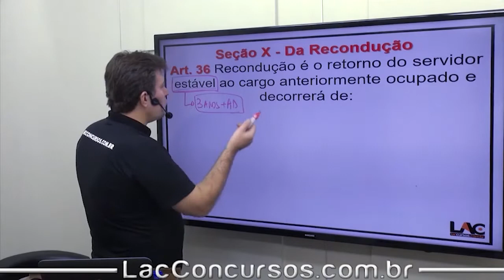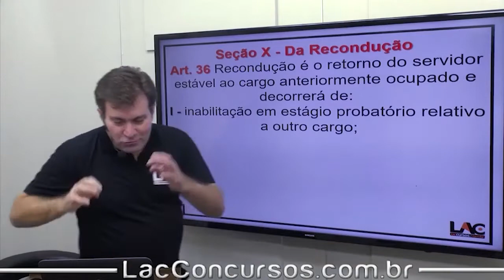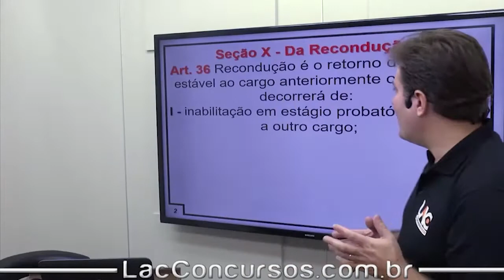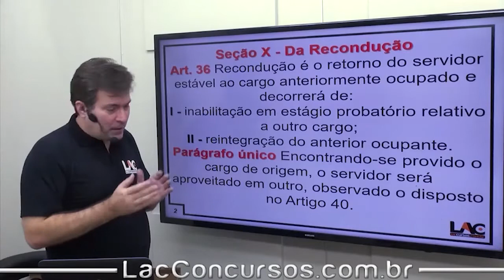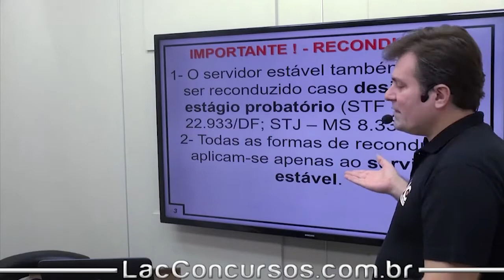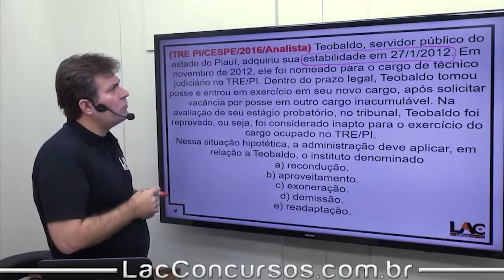SEDUC-MT - Aula 61: Recondução - LC 04/90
Destinado para o Processo Seletivo da SEDUC-MT (Secretaria de Educação do Estado de Mato Grosso)
👉  Cargo: Téc. Administrativo / Professor
👉  Nível: Fundamental, Médio e Superior

Por apenas:
💰 10 X de R$ 20,00 (Téc. Administrativo)

Aula 13: Tempos e Modos Verbais - Parte 1 - Língua Portuguesa
Aula 14: Tempos e Modos Verbais - Parte 2 - Língua Portuguesa
Aula 15: Concordância Nominal - Língua Portuguesa
Aula 16: Colocação Pronominal - Língua Portuguesa
Aula 17: Oração Subordinada Parte 2 - Língua Portuguesa
Aula 18: Oração Subordinada Parte 3 - Língua Portuguesa
Aula 19: Regências - Língua Portuguesa
Aula 20: Vozes Verbais - Língua Portuguesa
Aula 21: Conceitos Gerais - Informática
Aula 22: Dispositivos de Entrada - Informática
Aula 23: Bits e Bytes - Informática
Aula 24: Memórias - Informática
Aula 25: Placa Mãe - Informática
Aula 26: ECA - Lei 8.069/90 | Art. 7° ao 9°
Aula 27: ECA - Lei 8.069/90 | Art. 10° ao 14°
Aula 28: ECA - Lei 8.069/90 | Art. 19° ao 52° | Parte 2
Aula 29: ECA - Lei 8.069/90 | Art. 36° ao 52°
Aula 30: ECA - Lei 8.069/90 | Art. 145° ao 151°
Aula 31: Estudo de Frações - Matemática
Aula 32: Soma de 2 Frações - Matemática
Aula 33: Gráficos Estatísticos - Parte 1 - Estatística
Aula 34: Gráficos Estatísticos - Parte 2 - Estatística
Aula 35: Negação de uma Preposição - Raciocínio Lógico
Aula 36: Negação de Uma Preposição OU ou Se e Somente Se - Exercícios - Raciocínio Lógico
Aula 37: Negação de uma Preposição Se...Então - Raciocínio Lógico
Aula 38: Tabela Verdade - Conectivo Se e Somente Se - Raciocínio Lógico
Aula 39: Tautologia, Contradição e Contingências - Raciocínio Lógico
Aula 40: Tautologia, Contradição e Contingências - Exercícios - Raciocínio Lógico
Aula 41: Concessões - LC 50/1998 - LOPEB
Aula 42: Disponibilidade e Aproveitamento - LC 50/1998 - LOPEB
Aula 43: Estágio Probatório - LC 50/1998 - LOPEB
Aula 44: Licença Prêmio por Assiduidade - LC 50/1998 - LOPEB
Aula 45: Licença Qualificação - LC 50/1998 - LOPEB
Aula 46: Posse - LC 50/1998 - LOPEB
Aula 47: Do Exercício - LC 50/1998 - LOPEB
Aula 48: Readaptação - LC 50/1998 - LOPEB
Aula 49: Recondução - LC 50/1998 - LOPEB
Aula 50: Tempo de Serviço - LC 50/1998 - LOPEB
Aula 51: Acumulações - LC 04/90
Aula 52: Adicional de Férias - LC 04/90
Aula 53: Licença Por Motivo de Afastamento do Cônjuge - LC 04/90
Aula 54: Contrato Temporário - LC 04/90
Aula 55: Capacitação ou Missão no Exterior - LC 04/90
Aula 56: Indenização de Transporte - LC 04/90
Aula 57: Inquérito - LC 04/90
Aula 58: Julgamento - LC 04/90
Aula 59: Disponibilidade de Aproveitamento - LC 04/90
Aula 60: Readaptação - LC 04/90
Aula 61: Recondução - LC 04/90
Aula 62: Redistribuição - LC 04/90
Aula 63: Reintegração - LC 04/90
Aula 64: Licença Prêmio - LC 04/90
Aula 65: Nomeação - LC 04/90
Aula 66: Posse - Exercícios - LC 04/90
Aula 67: Prova Politec - LC 04/90
Aula 68: Provimento - Complemento - LC 04/90
Aula 69: Licença Para Qualificação Profissional - LC 04/90
Aula 70: Revisão - LC 04/90

Entre em contato e garanta já sua vaga!!
🔹CENTRAL DE ATENDIMENTO🔹
999
998
complemento 2021